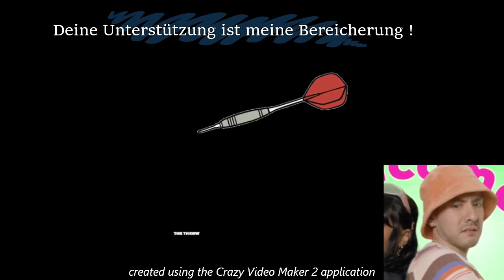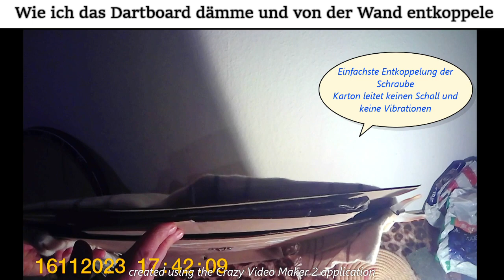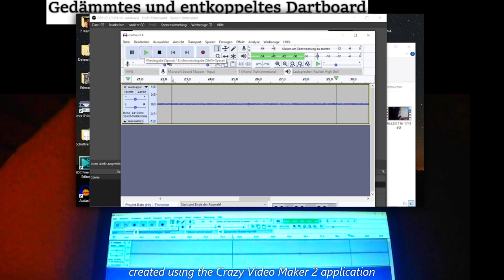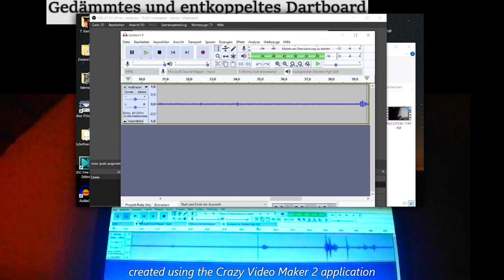wie Vilyzer, Wispa, Karella, Board of Silence ohne Kosten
bereits im Haushalt (Wolldecken, Wäscheklammern, Schrauben und Dübel, Pappe).
Aufnahmen total bei gleichen Bedingungen mit identischen-Parametern.
Natürlich kann man die ganze Konstruktion noch verbessern, verschönern, stabiler machen. Es soll nur eine Demonstration sein, dass man das Problem der Schall-und Vibrationsübertragung ganz einfach aus der Welt schaffen kann, ohne zusätzlich Kosten und ohne Einschränkungen und sogar viel unkomplizierter und schneller.
Vilyzer   =  79 €uro
Wispa   =  95 €uro
Karella  = 99 €uro
eigene Gedanken = unbezahlbar
Der neueste  SCHEISS:
Automaten-Wagner "The Board of Silence®" = 99,90€ Für Schaumstoff, Pressholzplatte und paar Schrauben (Meine "Erfindung" basiert auf dem gleichen Prinzip, insbesondere bezüglich der entkoppelten Aufhängung, nur eben in hässlich, kann sich aber Jeder, der nicht linke Hände hat, ganz schön gestalten.)
 Wenn ich mir den ganzen Plastikschund (nicht zu vergessen Alu-Schäfte, Carbon-Schäfte-und Flights, Keramik-Schäfte), was für den "Dartsport" hergestellt wird und teuer an die Konsumenten verkauft wird und idiotischerweise auch "sehr gerne" gekauft wird, so ansehe, kann  ich mich eigentlich nur fremdschämen.